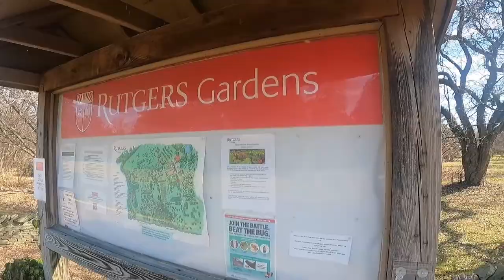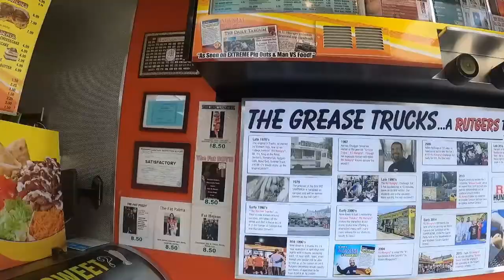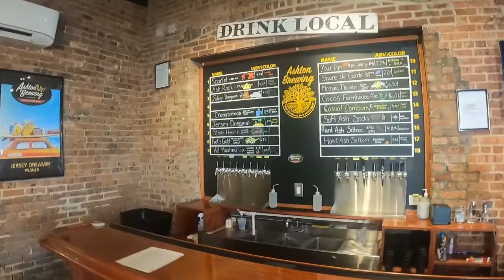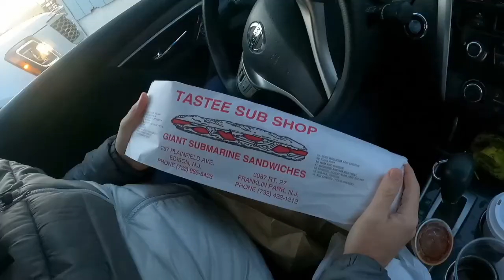Swimming with the sharks and stingrays and feeding the animals at SeaQuest. Middlesex County EP. 6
We had a great day exploring Middlesex county! Hope you can get out and explore these amazing locations!!

1st stop Rutgers Garden 112 Log Cabin Rd, North Brunswick (Treasure)
2nd stop R U Hungry 95 Hamilton St, New Brunswick, NJ 08901
4th stop SeaQuest Woodbrige mall  101 Woodbridge Center Dr, Woodbridge Township, NJ 07095

We have a great prize for whoever finds the treasure! Don't forget to take a pictures at the location and leave it in the comments. Happy Hunting!